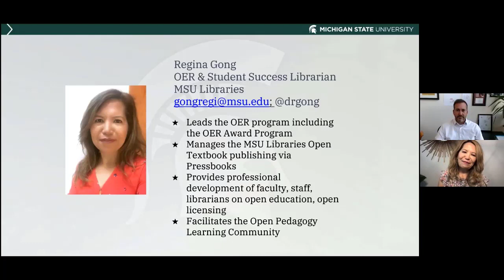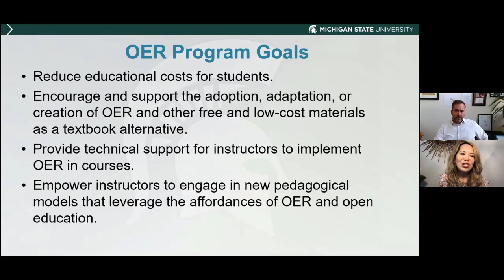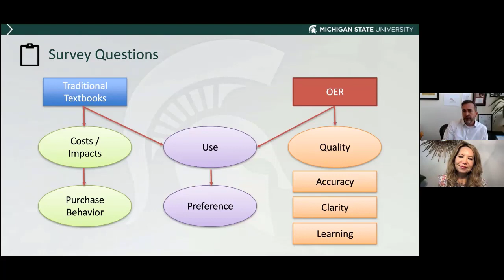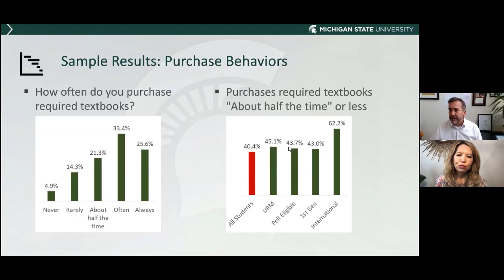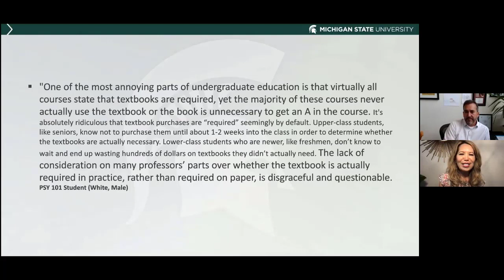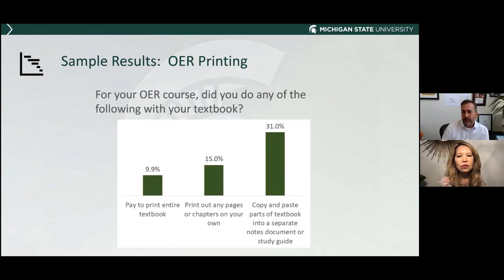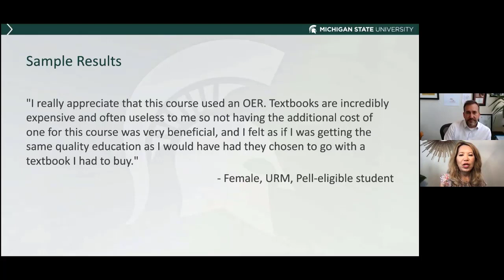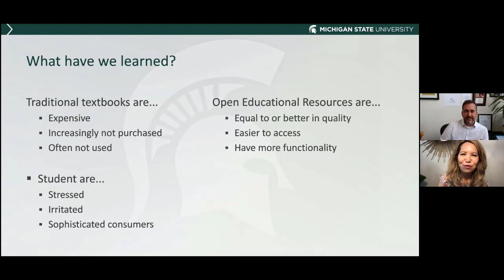An Analysis of the OER Feedback Survey from Students: Impact, Implications, and Lessons Learned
Session #: 293
Author: Regina Gong, Jason Almerigi

The Michigan State University (MSU) Libraries' OER Program is a student success initiative that was launched in the Fall 2019 semester. The OER program goals are affordability, access, agency, innovation, and engagement in innovative pedagogical models that facilitate learning. This presentation will provide an overview of the OER program, including the courses using an OER as course learning materials. It will also present survey results and course success metrics disaggregated by relevant demographic background factors from over 15,000 students enrolled in Fall 2020 and Spring 2021 courses that adopted OER learning materials. We will discuss how the cost of textbooks has impacted our students' lives and how OER has provided them the means to address the affordability and accessibility of learning materials, especially during the pandemic. We will also provide evidence through this survey that we are impacting students who are underrepresented, have low socio-economic status, and other metrics that demonstrate that the OER initiative is addressing our goals of access, affordability, inclusion, and equity.

After participating in this session, attendees will be able to:
- Learn about the results of our student survey
- Gain insights on student's attitudes towards learning materials and how this has impacted their lives as students
- Serve as model for others to create their own student survey protocol